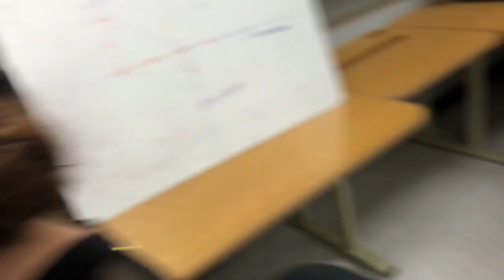LEE’S SUMMIT 2020 fzwjvdt